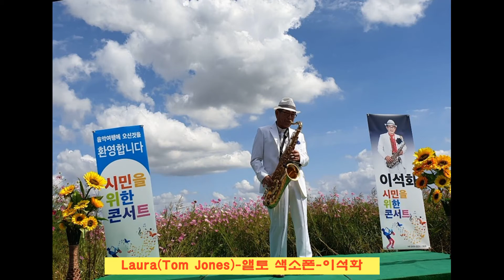Laura(Tom Jones) / 앨토 색소폰 / 이석화